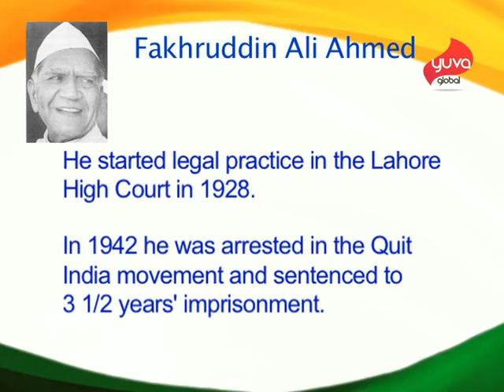F for Fakhruddin Ali ahmed